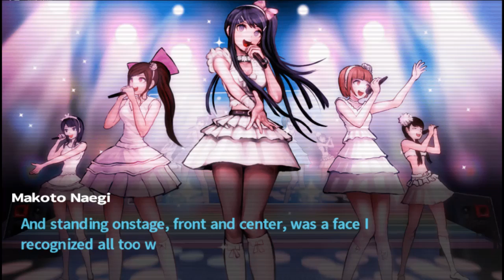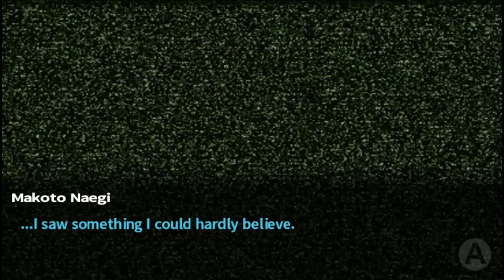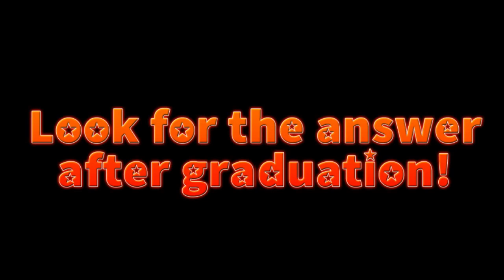Danganronpa: Trigger Happy Havoc -Part 17- Funny Bros Industries